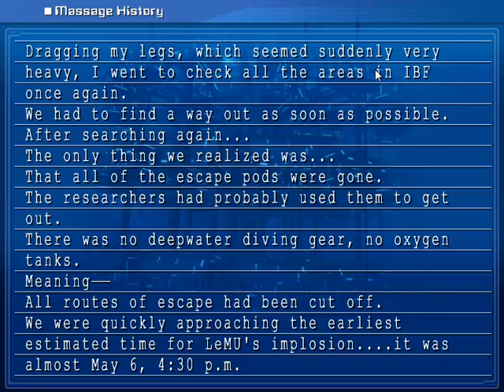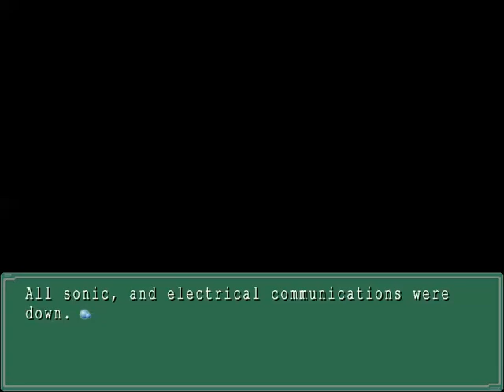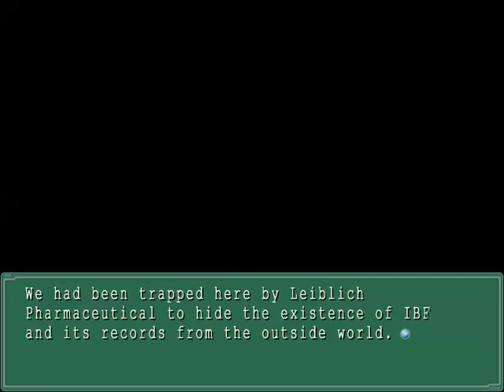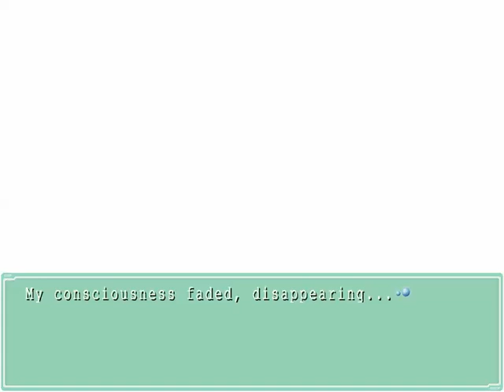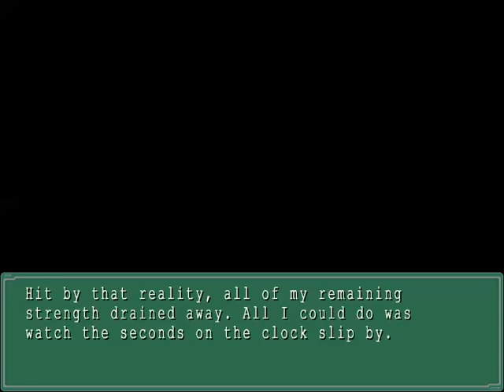Let's Play Ever17 The Out of Infinity Episode 72 (Did Everyone Brush Their Teeth?)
We finish another ending with Takeshi.

Ever17: the Out of Infinity is the second game in a series of science fiction visual novels produced by KID. The other games are Never7: the End of Infinity and Remember11: the Age of Infinity. The game was originally released in 2002 on Playstation 2 and Dreamcast, but was ported to PC in English in 2005 by Hirameki International. The game tells the story of 7 people trapped in LeMU, an underwater amusement park and their struggle to survive with the rising water pressure trying to crush the park and them in it. Along the way they begin to discover that the incident that led to their situation might not be an accident and that they might be involved in some sort of conspiracy.